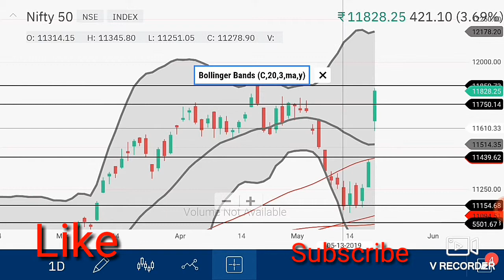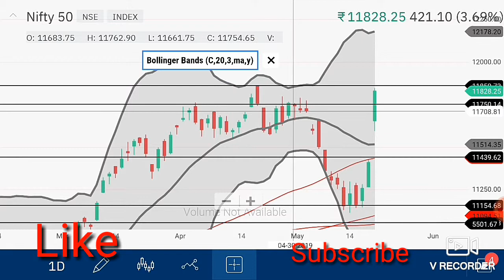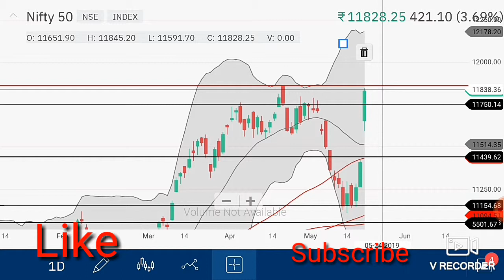Nifty Fifty मेैं दिखेगा 12000 का लेवल,अब होगि पेसो कि बारिश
Nifty Fifty मेैं दिखेगा 12000 का लेवल,अब होगि पेसो कि बारिश Nifty 50 analysis, nifty 50 analysis tomorrow, nifty 50 analysis today, nifty 50 trend analysis